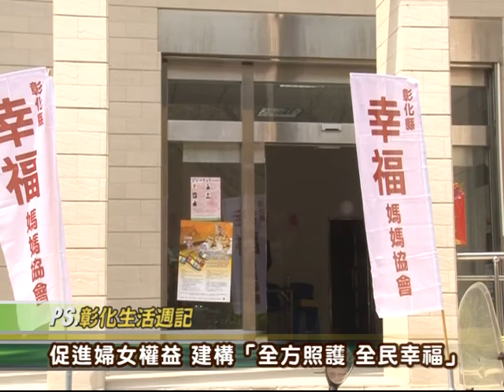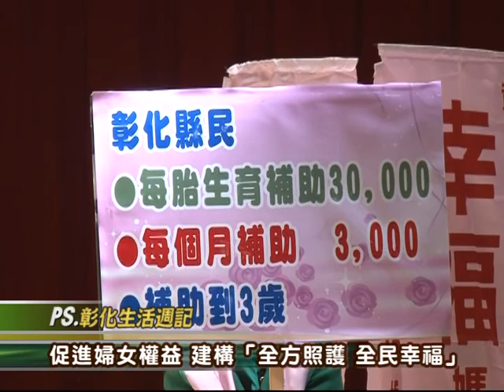104-03-14 國際婦女節「幸福家庭，幸福三部曲」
104年度國際婦女節「幸福家庭，幸福三部曲」暨彰化縣幸福媽媽協會第一屆第三次會員大會14日上午在彰化市介壽生活藝文館舉行，彰化縣長魏明谷與夫人劉慧如等人應邀與會勉勵。 會中由「彰化縣幸福媽媽協會」創會理事長，也是社會處長黃淑娟交接予新任理事長吳君真，並邀請縣長夫人擔任榮譽理事長，會中並有精采的疼子333的話劇演出，以及台北大學王品教授與會演講。
縣府重視各項婦女福利，在促進婦女權益保障方面，除了持續辦理4區婦幼、外籍配偶以及單親家庭福利服務中心外，也推行幸福生活卡等各種福利服務措施。此外，也期待藉由各項宣導活動及計畫，提升促進婦女權益及性別平等意識，消除對性別的歧視，以建構「全方照護 全民幸福」的社會福利政策藍圖。